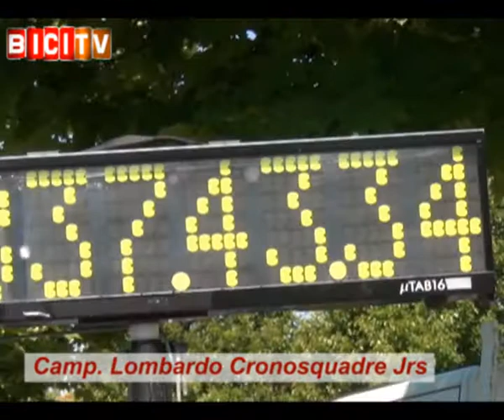100 Secondi 11 - BICITV 29-05-2013